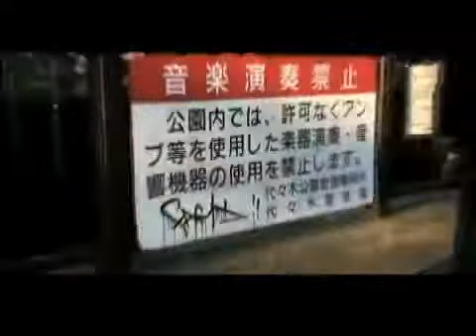Ashita Manana - Kopi Kopenhagen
Ashita Manana my album "Ashita Manana; Um Extrangeiro no Japao" (Tokyo 2008)

Starring Kopi Kopenhagen, Victor Payano, Rhyming Gaijin, and Yumi-chan.
Directed by Victor Payano. Filmed and edited by Kim.

This video of Ashita Manana was filmed throughout the greater Tokyo area, including spots like Harajuku, Shibuya, Yoyogi Park, and more.